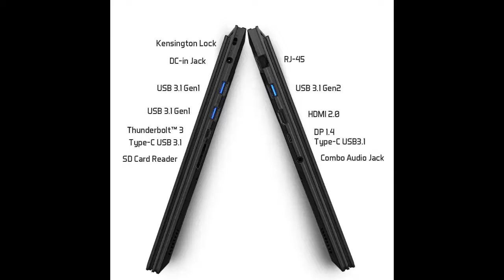GIGABYTE AERO 15 Gaming Laptop 2019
GIGABYTE AERO 15-X9-RT5P 15" Thin Bezel FHD 144Hz IPS, Intel i7-8750H, NVIDIA GeForce RTX 2070, 2666MHz 16GB RAM, M.2 PCIe 1TB SSD, RGB Keyboard, Win10 Pro, 94Wh Metal Chassis Ultra Slim Gaming Laptop